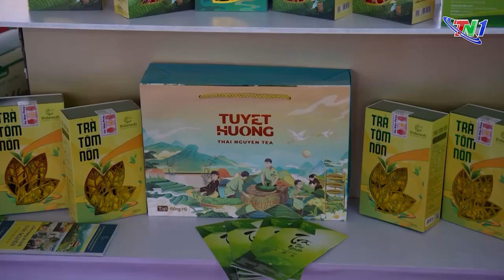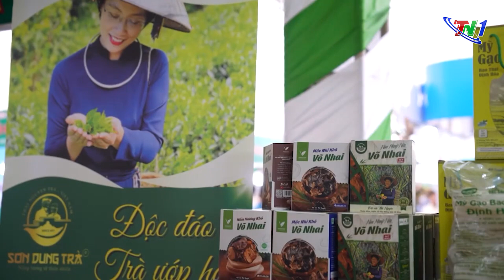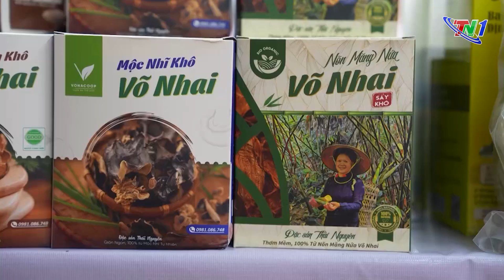Tạo vị thế cho nông sản Thái Nguyên từ diễn đàn kết nối sản phẩm Ocop vùng Đồng bằng Sông Cửu Long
Thực hiện chương trình phối hợp giữa Bộ Nông nghiệp và Phát triển nông thôn với tỉnh Thái Nguyên, trong khuôn khổ Diễn đàn kết nối sản phẩm OCOP vùng đồng bằng sông Cửu Long năm 2024 tại Kiên Giang, bằng những hoạt động sôi nổi và phong phú, nông sản, sản phẩm trà, sản phẩm OCOP của tỉnh Thái Nguyên đã tạo được tiếng vang, mang lại nhiều kết quả tích cực.